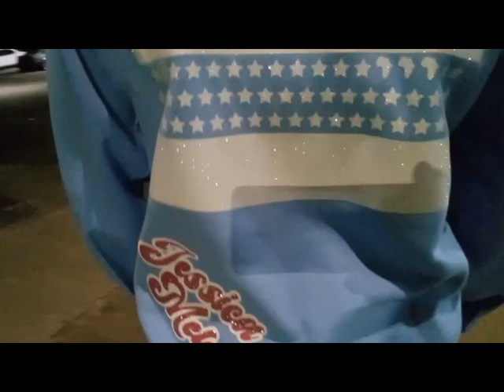Jessica Melaine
Jessica Melaine @b1prints73 Benny the Butcher, Stove God Cooks, Westside Gunn.